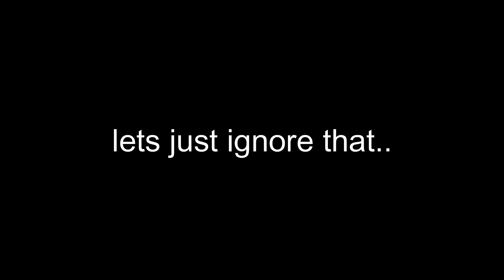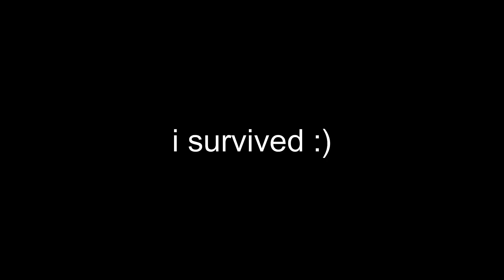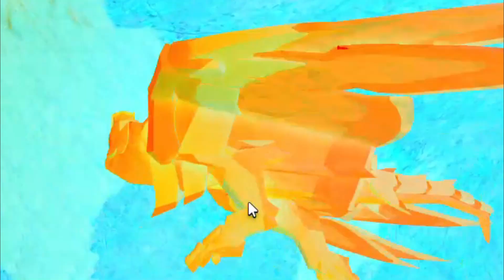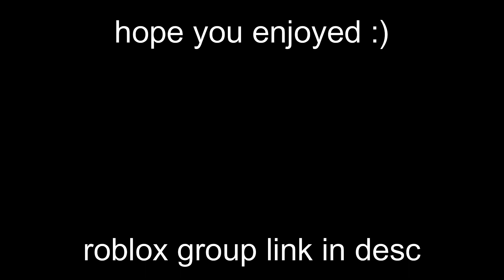I Teach A NOOB How To Play COS.. (Funny Moments)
In this video I showed my friend Weasel how to play CoS and had a ton of fun doing it while also escaping close calls in the process.
I had a lot of fun editing and making this video with my friend :)